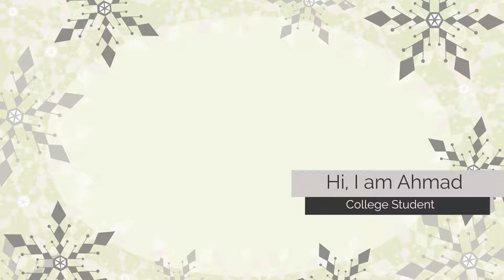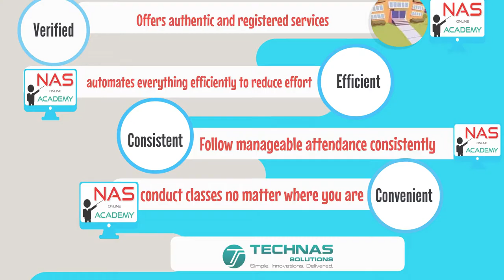What to Expect with Online School: Curriculum, Teachers, and Platform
Curious about how online schooling works? Hear from families how NAS education is helping their students thrive. Topics include engaging curriculum, innovative technology, and teacher support. Although switching to online schooling can be a big adjustment,  provides the tools and support you’ll need.